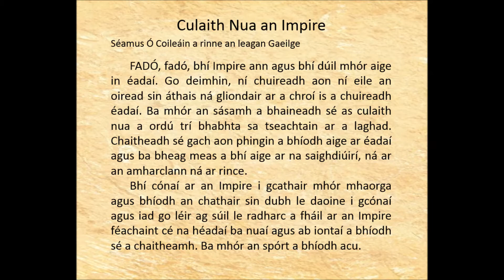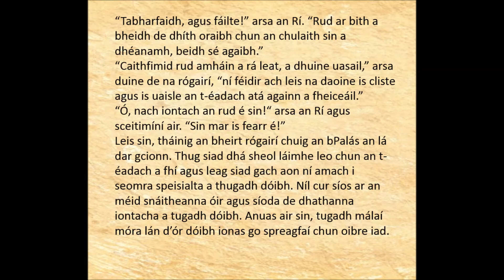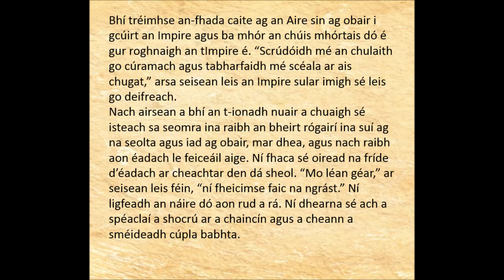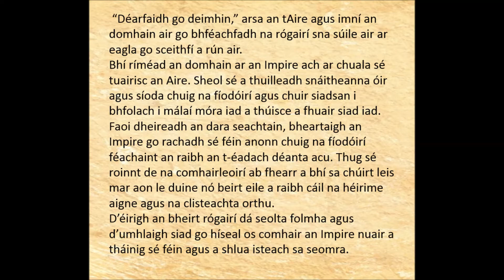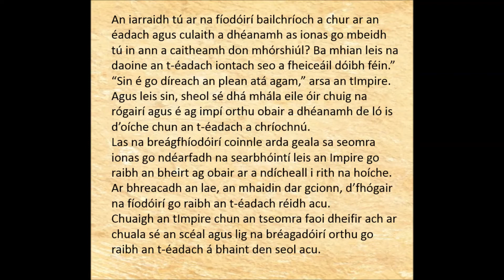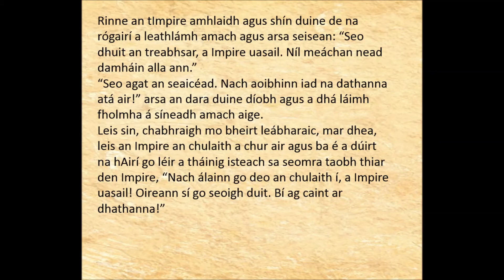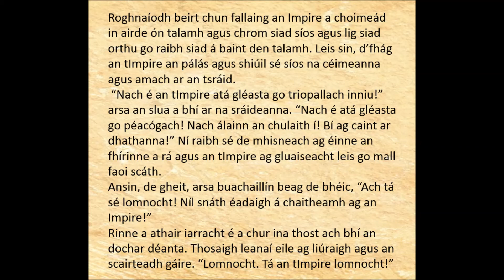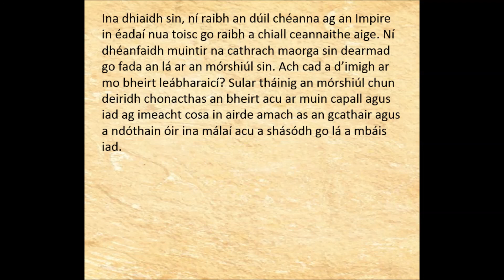Culaith Nua an Impire - Leagan Fada (Mumhain)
Leagan Gaeilge a chóirigh Séamus Ó Coileáin agus atá sé féin a léamh.